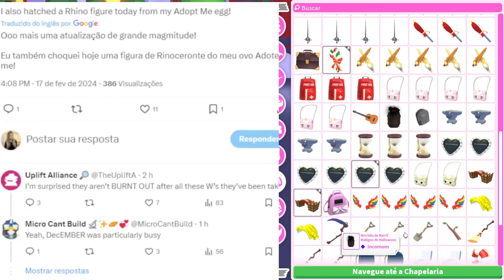🚨ADOPT ME URGENTE CONFIRMADO AGORA! DIMENSÃO DO FOGO VAI VOLTAR! 4 NOVOS PETS FLAMEJANTES!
adopt me confirmado dimensão do fogo vai voltar 4 novos pets flamejantes

⭐INFLUENCER OFICIAL DO @PlayAdoptMe

🌈influencer oficial do adopt me desde 13 de junho de 2022!

🌈Milionária no adopt me desde  1 de novembro de 2023 (1 milhão de
BUCKS!)

🌈Bem vindos ao meu canal sou uma influencer oficial do jogo Adopt me!
Faço conteúdo de Adopt me, mostro atualizações (SEMPRE) e spoilers (quando é permitido)! Exploro o mapa, mostro coisas bem legais sobre o adopt me. Tb faço trocas e mostro BUGS e vc fica por dentro das novidades quentinhas!

No momento brincadeira rolando uma gigica fr!
As brincadeiras são para fans dos meus canais que acompanham e gostam de assistir os vídeos são para esses que a mais de 3 anos entrego os presentes da mahzinhamo.

🌈Não esqueça de deixar likes nos posts da comunidade e tb nos vídeos
gratidão por todo apoio fiquem com Deus🌈